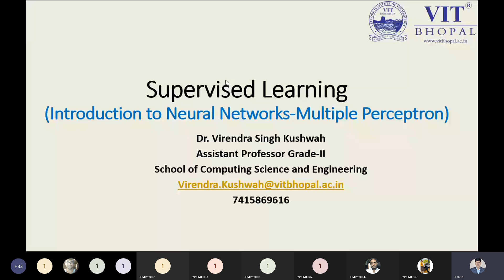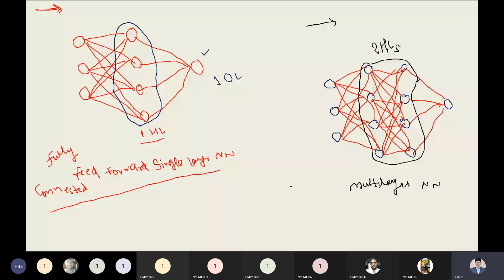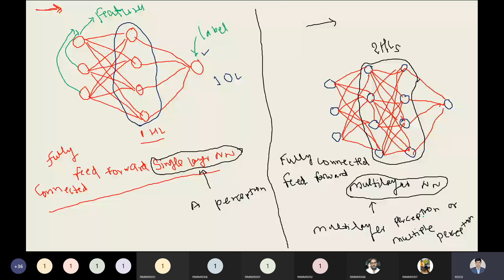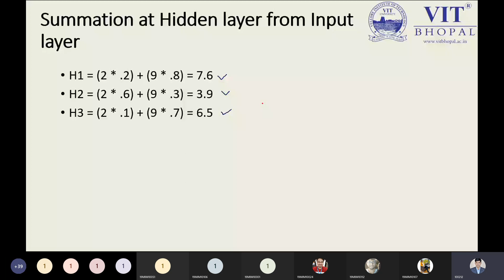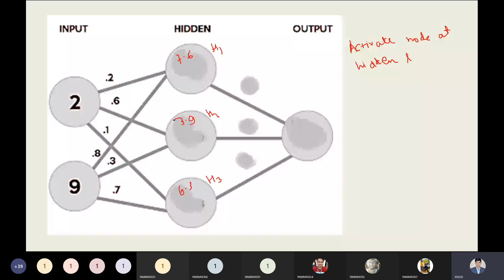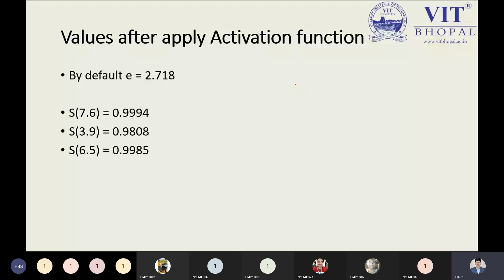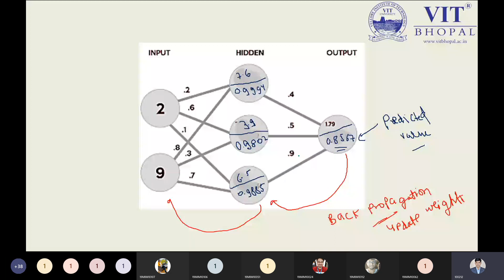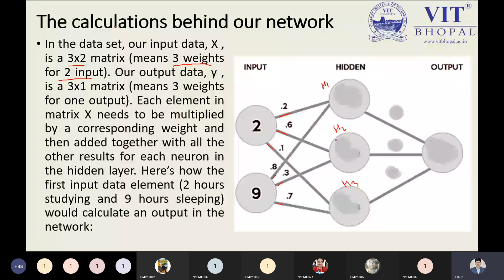Understanding a Neural Network to Predict a Test Score Based on Defined Features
With approximately 100 billion neurons, the human brain processes data at speeds as fast as 268 mph (miles per hour). In essence, a neural network is a collection of neurons connected by synapses. This collection is organized into three main layers: the input layer, the hidden layer, and the output layer. You can have many hidden layers, which is where the term deep learning comes into play. In an artificial neural network, there are several inputs, which are called features, and produce a single output, which is called a label.